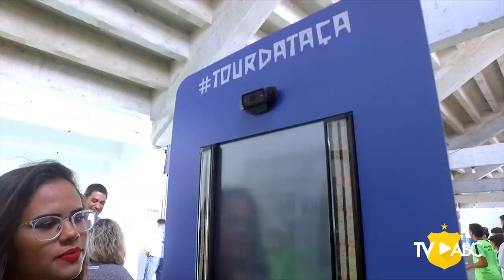COPA DO NORDESTE | TOUR DA TAÇA 2019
Confira como foi a passagem do Tour da taça da Copa do Nordeste por Natal. Foram dois dias (12 e 13/02) que os potiguares puderam conferir de perto a tão cobiçada "Orelhuda"